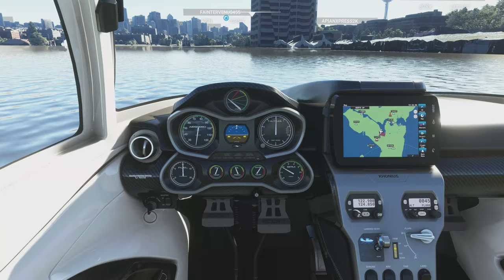Microsoft Flight Simulator Space Needle Tour Seatle WA Icon A5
Tour flight around the Space Needle in Seattle Washington.

I've waited in a long line then ridden up the extremely long slow elevator twice as a child. There's a two-story rotating restaurant at the top.

Flying an Icon A5. Graphics on Ultra with some tweaks,  Aurora R11 + RTX 2080 Ti.

Music Credits